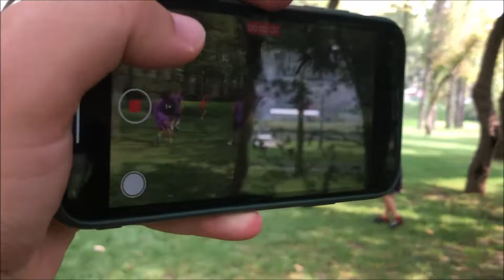27/ 8/ 2022 EYÜPSPOR( U14) KOR FİTNES VE TOP KAPMA OYUNU SEZER HOCA.YAVUZ HOCA